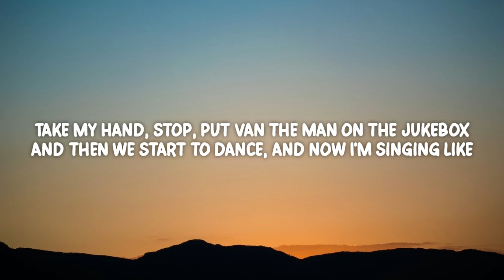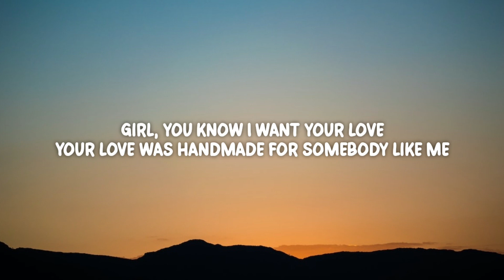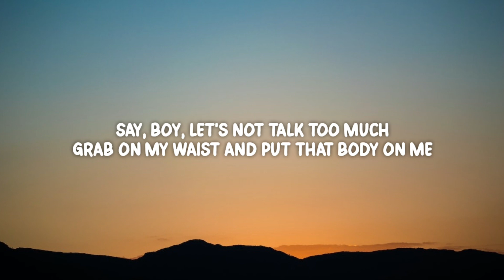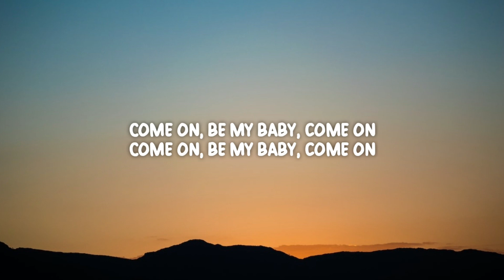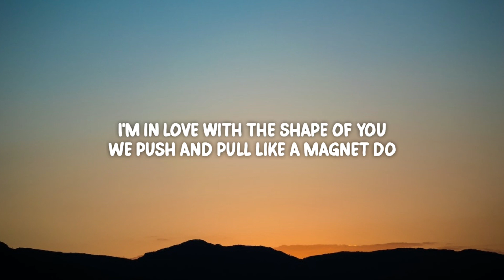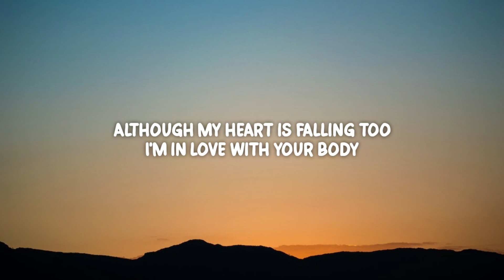Ed Sheeran - Shape Of You (Lyrics)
[Verse 2]
And leave and get in a taxi, and kiss in the backseat